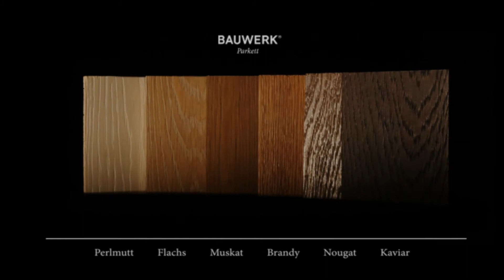Poesie des Lichts: Die Bauwerk Master Edition Studiopark by Torben Hansen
Die Master Edition, meisterhaft in der Parkettmanufaktur gefertigt, jeder Boden ein limitiertes Unikat. Die einzigartig bearbeiteten Oberflächen, die faszinierenden, schimmernden Farben werden erst im Licht sichtbar. Licht erweckt die Oberfläche, das Material und seine Eigenheiten zum Leben. So entsteht Spannung, ein ewiges Wechselspiel voller Individualität.